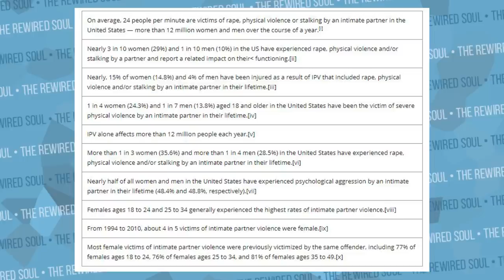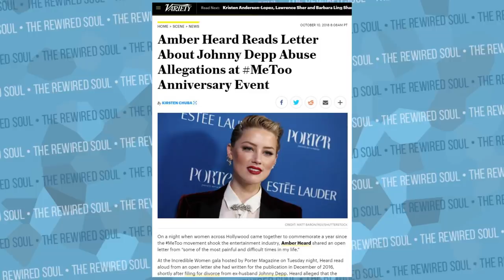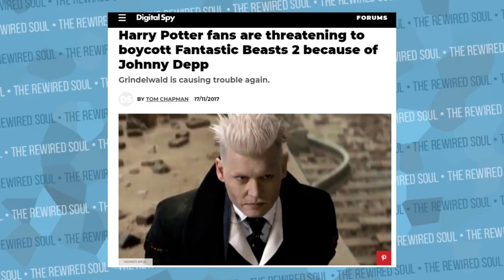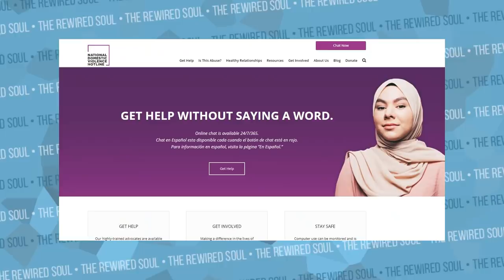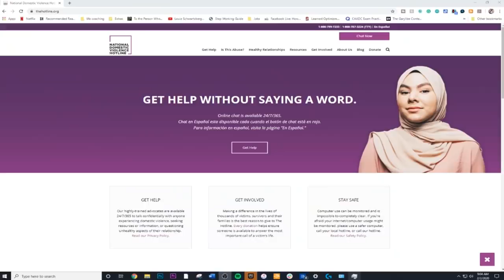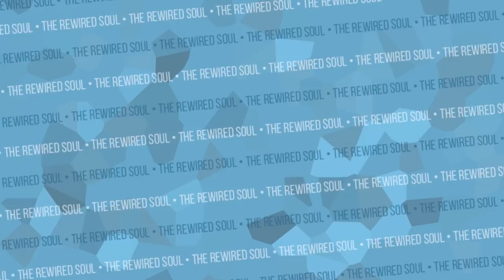The Sad Truth About Johnny Depp and Amber Heard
The Johnny Depp and Amber Heard audio from a fight was just released. This video discusses the history of what happened between Johnny Depp and Amber Heard as well as the serious subject of domestic abuse and violence.